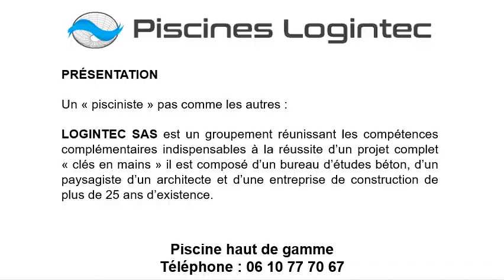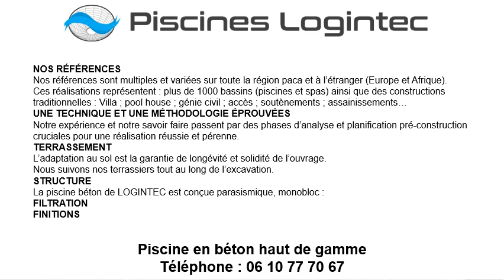Constructeur piscine béton à Valbonne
Pour une constructeur piscine béton à Valbonne, contactez Les Piscines Logintec
Nous serons de bons conseils comme constructeur de votre piscine béton à Valbonne et la région.
Nos meilleures ventes comme constructeur piscine béton :
Constructeur piscine béton couloir de nage à Valbonne
Constructeur piscine béton à débordement à Valbonne
Constructeur piscine béton rectangulaire à Valbonne